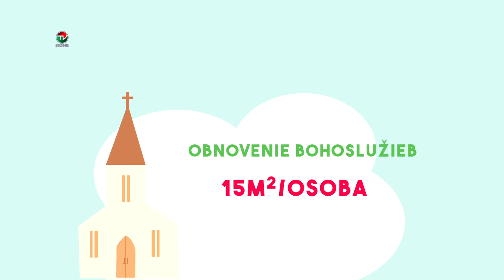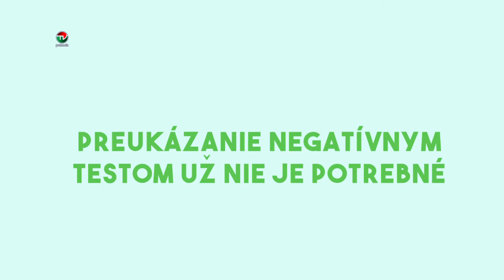AKTUÁLNY PREHĽAD OPATRENÍ